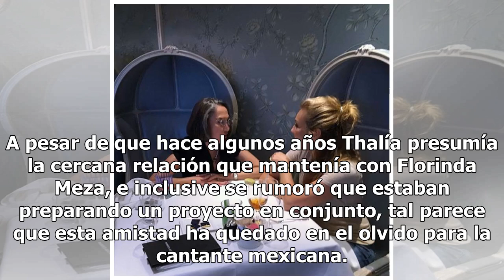¿Amistad fracturada? Florinda Meza declara que Thalía no tiene tiempo para ella